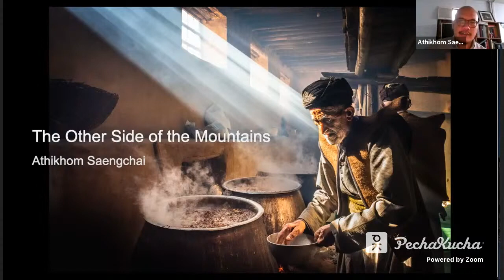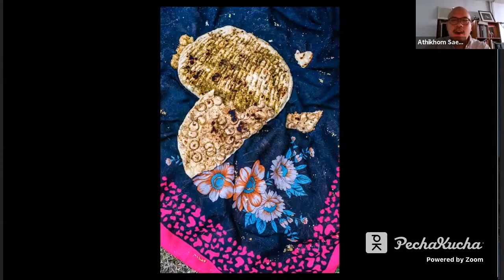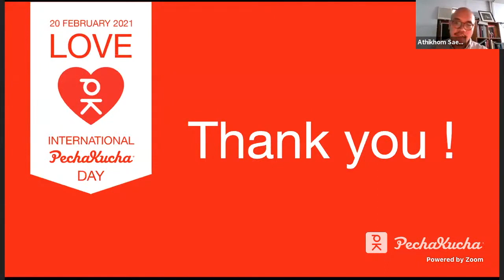The Other Side of the Mountains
Thai photographer, Athikhom Saengchai takes us on a visual journey through his lens of Kurdish-inhabited regions of the Middle East, from scenic landscape and ancient culture to the struggles of the Kurds in their war-torn homes. Athikhom photographs with a gentle touch, evident in these attention-arresting, yet often tender images filled humanity and love. Thank you for sharing these beautiful images and this vibrant culture with the world

This presentation was from International PechaKucha Day - a 24-hour, around-the-world, non-stop PechaKucha event on the theme of LOVE. To watch this presentation on PechaKucha.com, visit:

To make your OWN PechaKucha Presentation, head to PechaKucha.com, click on "Create", upload your slides, press play and record your voice as the slides advance! Broadcast your creativity to the World!